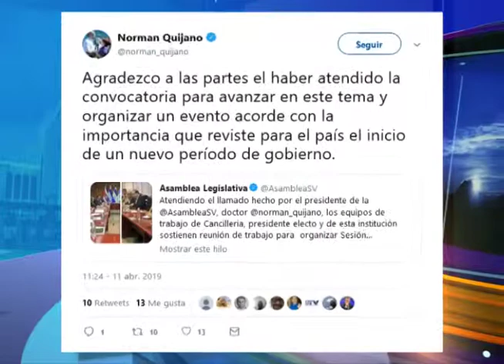REUNIÓN TRASPASO DE MANDO